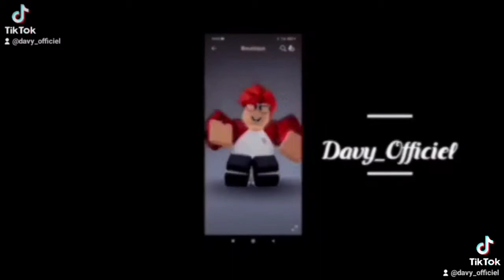je joue pour la première fois à un jeu d'horreur sur ma chaîne !